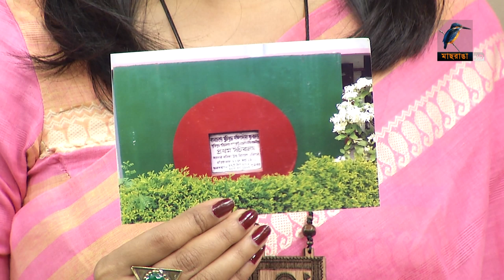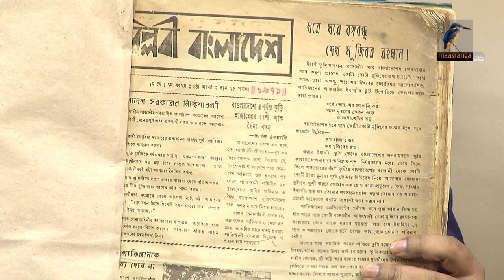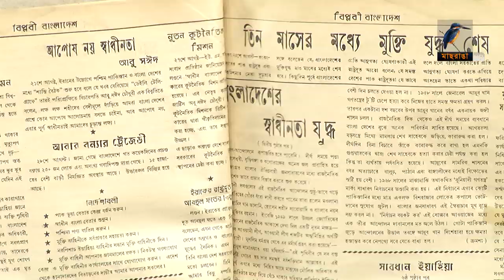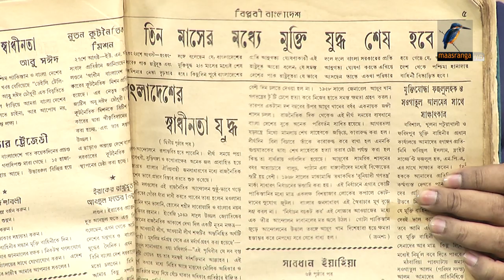NURUL ALAM FARID | Interview | Ranga Shokal | Kebria & Nandita | Maasranga TV | Talk Show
2 Bir Uttam Ziaur Rahman Road